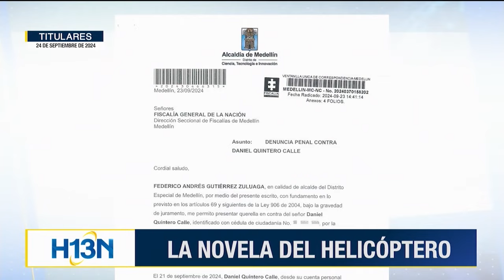Titulares | 24 de septiembre 2024